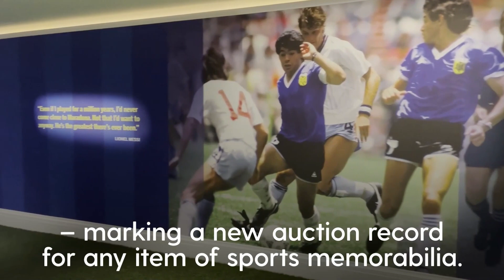Diego Maradona 'Hand of God' shirt sells for £7MILLION as famous Argentina souvenir makes history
The shirt worn by Diego Maradona in the famous 'Hand of God' clash with England has sold for more than £7million - smashing sports auction records in the process.

Maradona was arguably the greatest player ever and had one of the games of his life in the 1986 World Cup quarter-final.